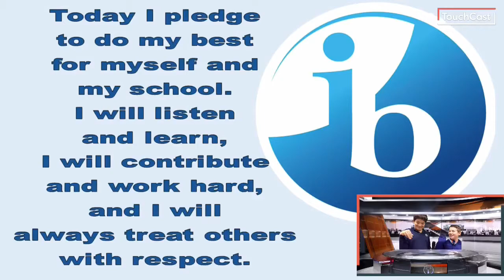Otter Morning News 1/18